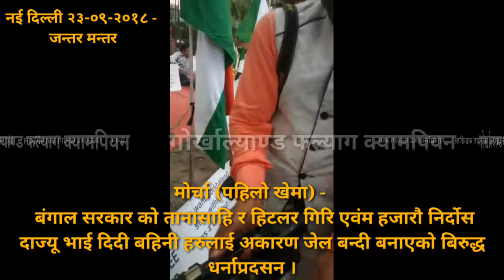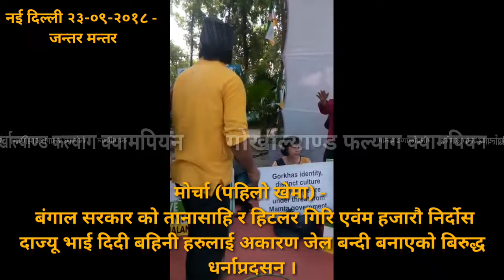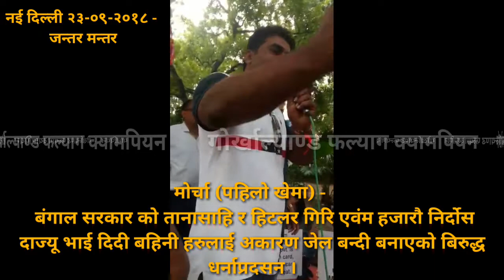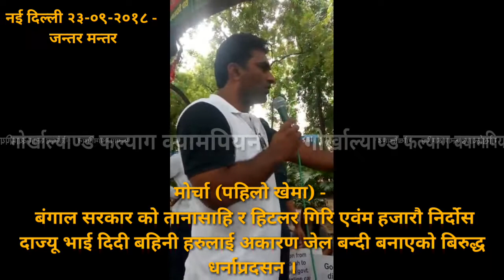मोर्चा (पहिलो खेमा) - गोर्खै जाति प्रति बंगाल सरकार को तानासाहि र हिटलर गिरि बिरुद्ध धर्नाप्रदसन।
दिनांक
जन्तर_मन्तर, नई दिल्ली २३-०९-२०१८
मोर्चा (पहिलो खेमा)
गोर्खै जाति प्रति बंगाल सरकार को तानासाहि र हिटलर गिरि एवंम हजारौ निर्दोस दाज्यू भाई दिदी बहिनी हरुलाई अकारण जेल बन्दी बनाएको बिरुद्ध धर्नाप्रदसन।